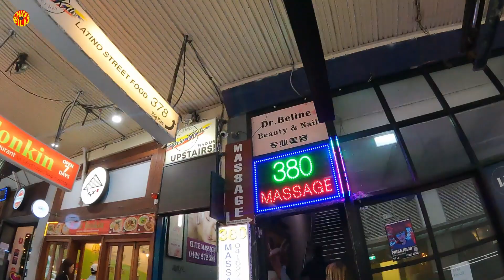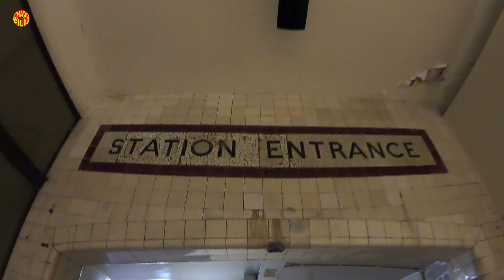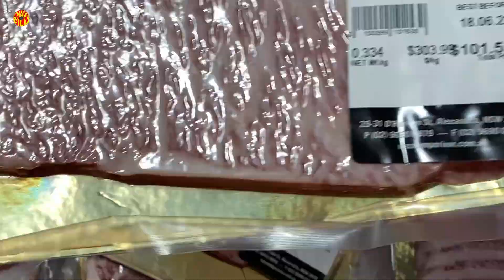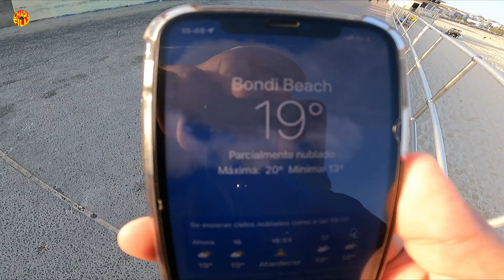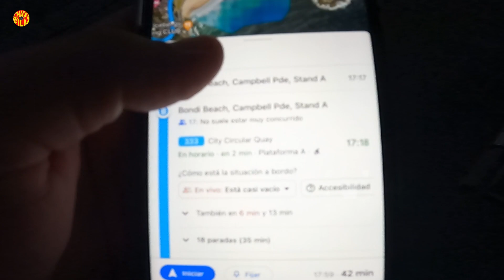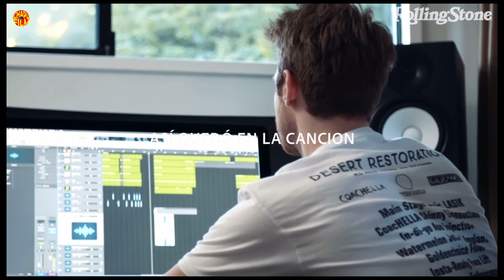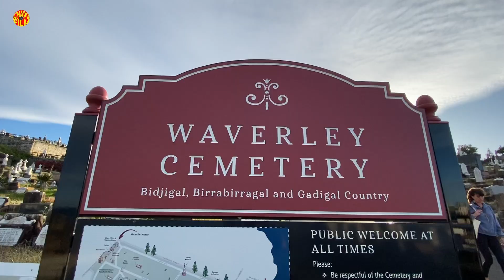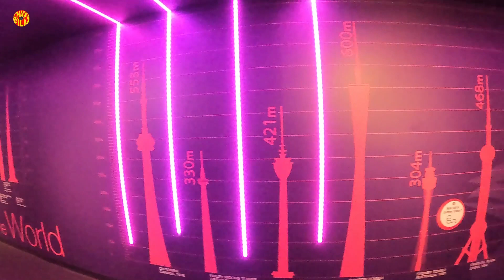VLOG #12 | SYDNEY🇦🇺(Parte 2)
Vlog#12 segunda parte del Vlog de Sydney, increíble ciudad con miles de opciones para hacer, tanto cultural como de relax.